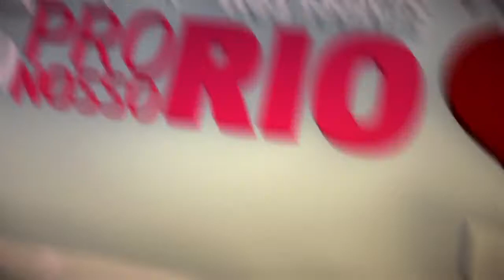Jingle Lindberg Farias (PT)